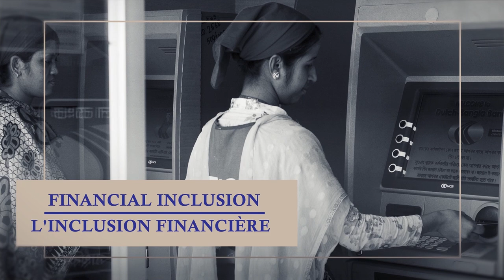Bangladesh RMG Industry: Glimpse Through A Lens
BGMEA presents a glimpse of RMG industry that has been making a difference to millions of lives through its contribution to employment generation, poverty alleviation, creating opportunity for women empowerment, girls' education etc.